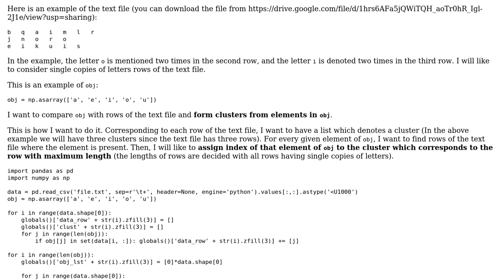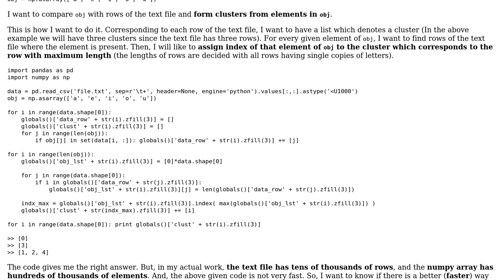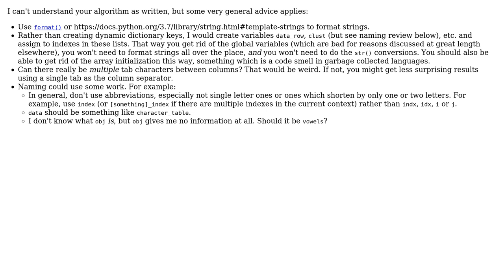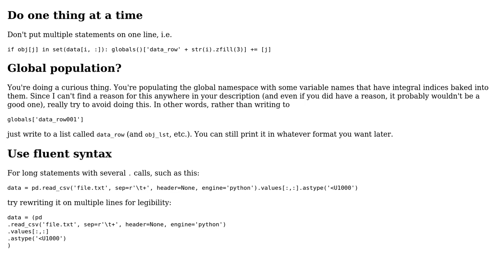Code Review: Compare an array with a file and form groups from elements of an array (2 Solutions!!)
Code Review: Compare an array with a file and form groups from elements of an array

With thanks & praise to God, and with thanks to the many people who have made this project possible! | Content (except music & images) licensed under CC BY-SA | Music | Images & others | With thanks to user Siddharth Satpathy user Reinderien user l0b0 and the Stack Exchange Network Trademarks are property of their respective owners. You are responsible for your own actions.